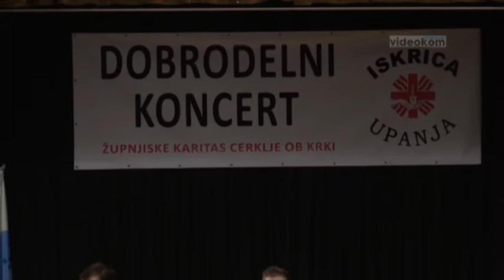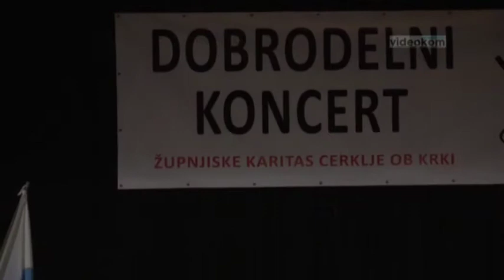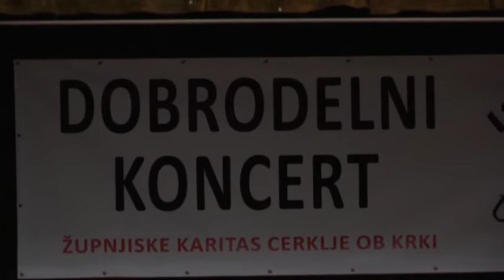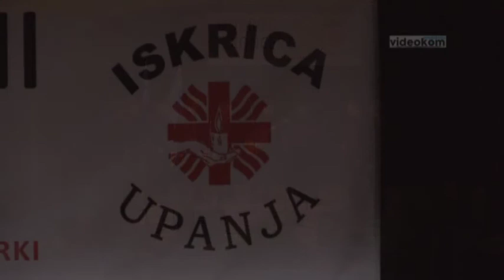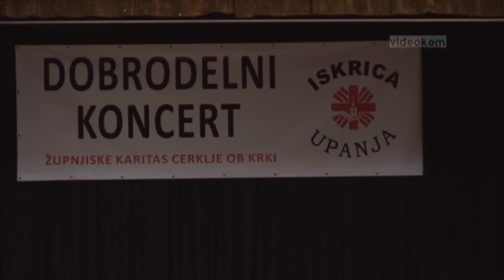Dobrodelni koncert Karitas Cerklje ob Krki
Davor A. Lipej
November 2016